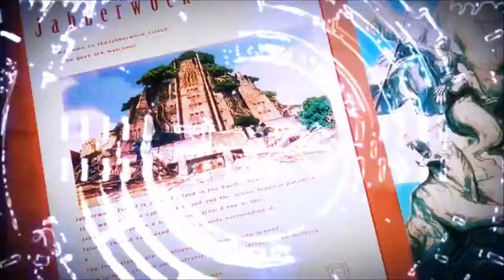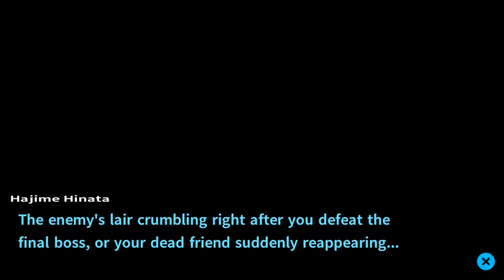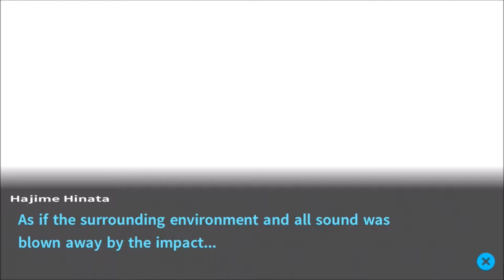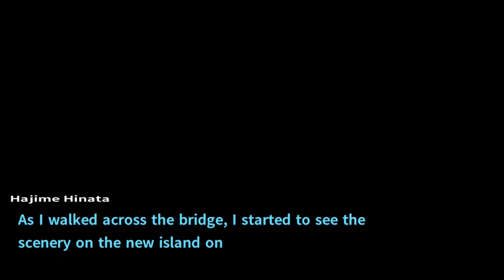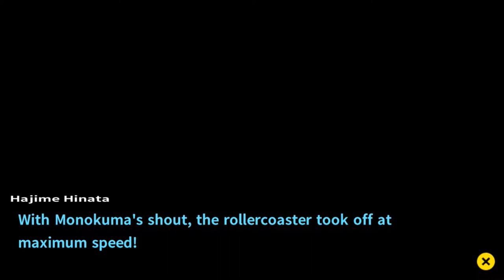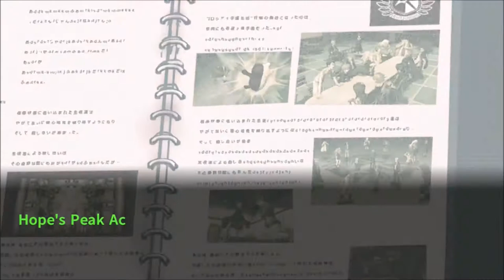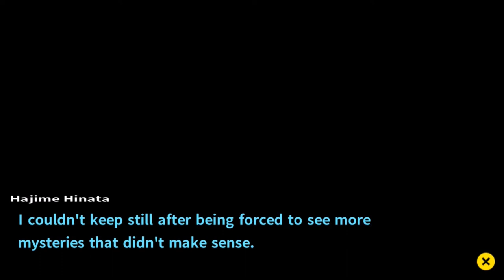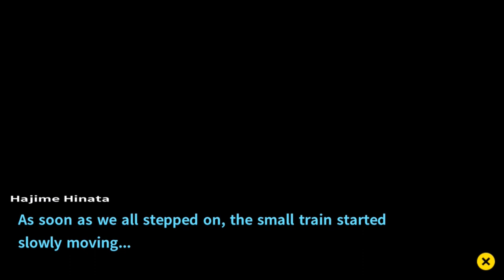Danganronpa 2: Goodbye Despair | Danganronpa 1‑2 Reload | Part 36